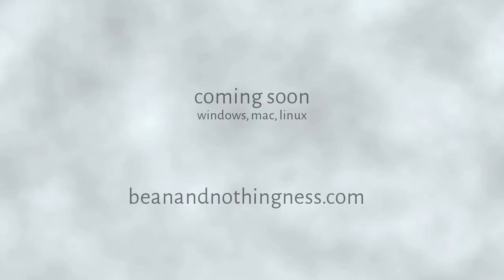Bean and Nothingness announcement trailer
Bean and Nothingness is an upcoming 2D puzzle game for Windows, Mac, and Linux. for more info!